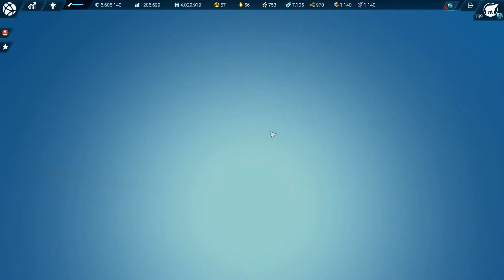ANNO 2205 - Projekt Big City [S02E345] HD Deutsch Veteran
★ANNO 2205
Aufbausimulation von Ubisoft (2015)
Hier käuflich zu erwerben inklusive der
erschienen DLCs,der Tundra sowie dem Orbit und das Frontiers Pack
Königsedition
★Mein System

✘Gehäuse Thermaltake Chaser mk-I
✘Grafikkarte Gainward GTX 1080 TI
✘Mainboard Gigabyte GA-X99-UD5
✘CPU INTEL Core i7-5820K
✘CPU Kühler be quiet! Dark Rock Pro 3 CPU-Kühler
✘RAM Crucial DDR 4 16 GB
✘SSD Samsung EVO 250 GB
✘HDD Western Digital 2 TB

✘Mein Mikrofon Rode Podcaster
✘Mikrofon Zubehör Popschutz + Spinne